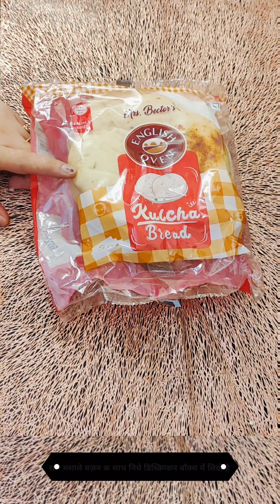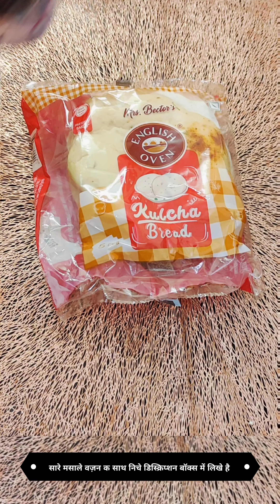HOW TO MAKE PANEER KULCHA AT HOME|paneer kulcha recipe|Tiffin recipe|lunchbox recipe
Hello friends welcome to my channel cooktuber sara. my name is Sara .I am from Delhi and in this channel I share various kind of dishes/recipes in my own style which are very simple to make with simple ingredients available at home and can be easily understood so that anybody can make it. I make north Indian,south india , old Delhi style, mughlai , Chinese and many other cuisines.

today we are making  lunchbox recipe /paneer kulcha

ingredients

Paneer 250g
Kulcha 5
Salt to taste
Chilli powder as per taste
Chat masala 1/4 tsp
chill flakes as per tast
Oregano 1/4tsp
Butter
1 small Onion roughly chopped
1 small tomato roughly chopped

thanks
from cooktuber sara.